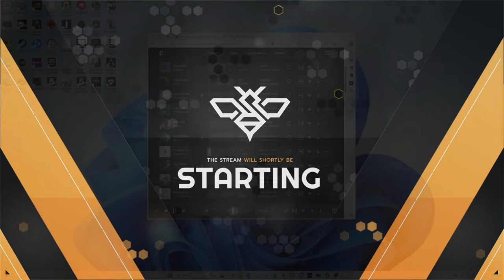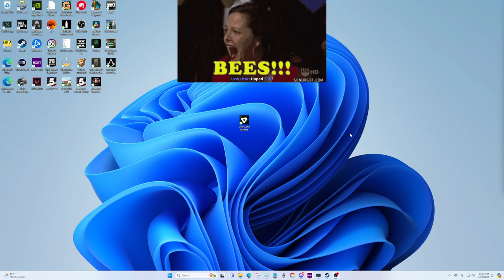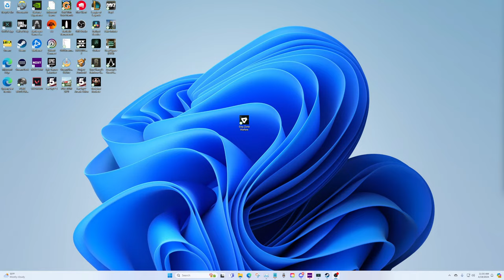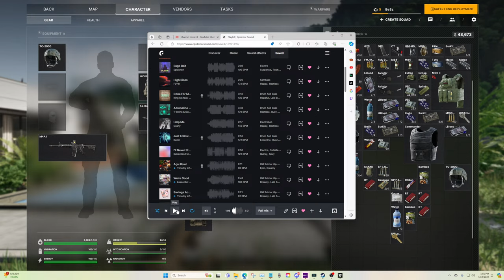GRAY ZONE DAY 2!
Today we are back in Gray Zone Warfare finishing missions and learning about the game!